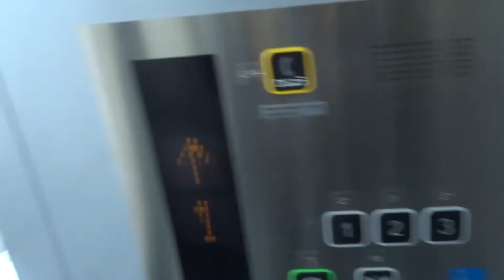2021年09月11日13時05分 大分ツーリング 国道九四フェリー佐賀関港を出発するフェリー